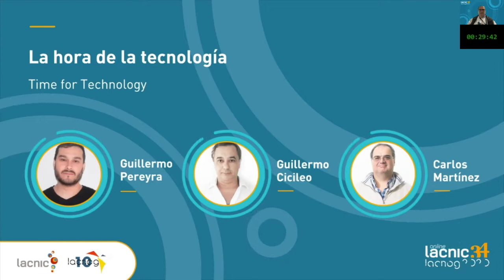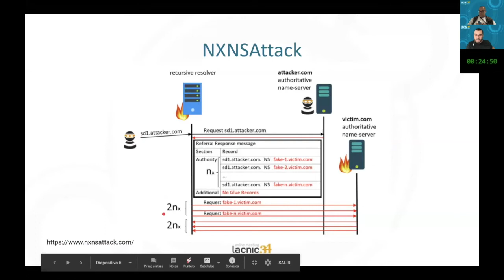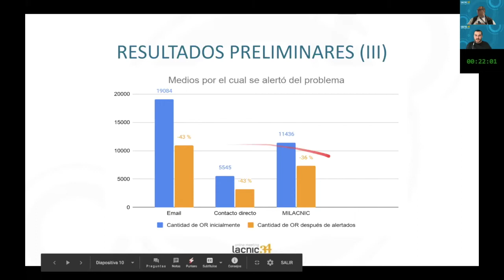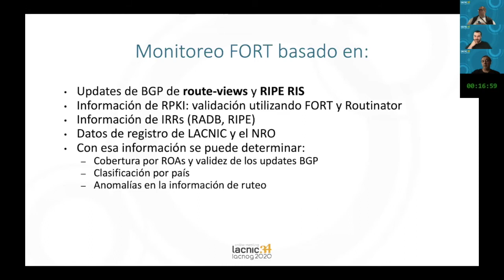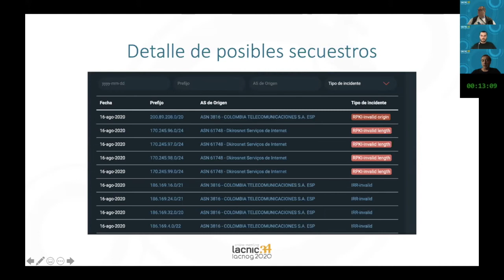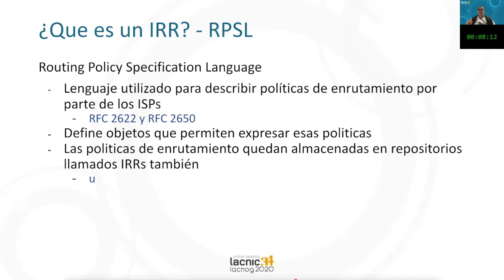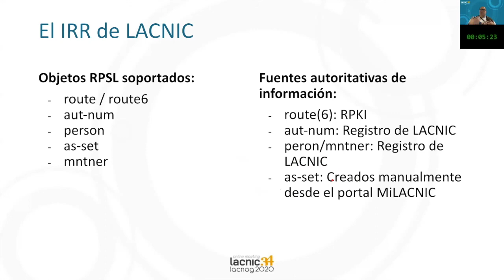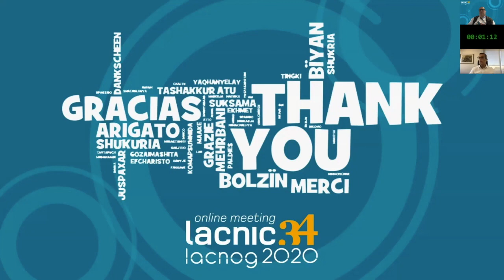La hora de la tecnología